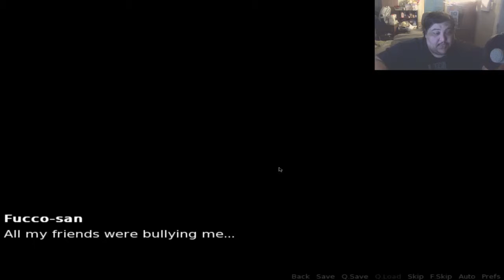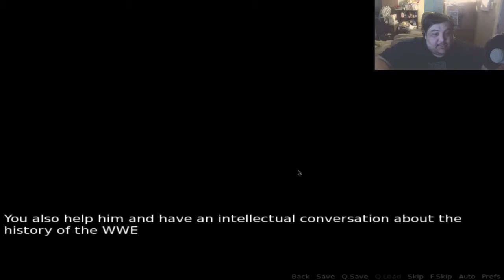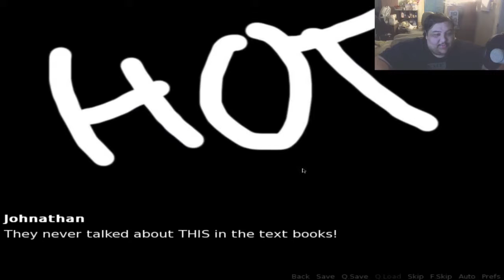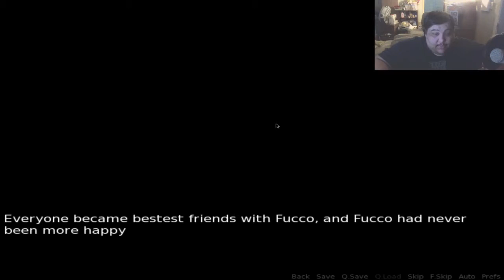JDawgs Plays - John Cena's Sexy High School Adventure?!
Welcome to another JDawgs Plays where we play a new student named Fucco-san.  He has had enough of being bullied, so he hopes that in his new school, he'll make lots of friends! Will he be the most popular student? Can he make it in time for prom?

Note: This game is a non-profit parody. It has been, and always will be a free game which does not require any purchases. 'Buying' this game is a form of donating - showing your appreciation for this game. The character of John Cena is copyrighted and owned by the WWE. I own no rights to the character or his image.

(remember please send appropriate things and be sure to write on it if you do not want it opened on camera)

JDawgs
Salem, MO 65560

Intro Video: Template (modified by myself)